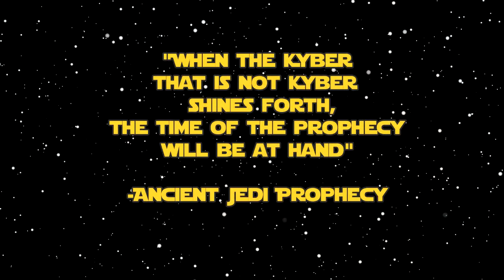What is Fool's Kyber Kohlen Crystals | Star Wars Explained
This Video is NOT made for kids, This video is for adult collectors What is Fool's Kyber | Star Wars Explained
from the novel Master and Apprentice we find out about Fool's Kyber or Kohlen Crystals as they're named and the prophecy which accompanies them.